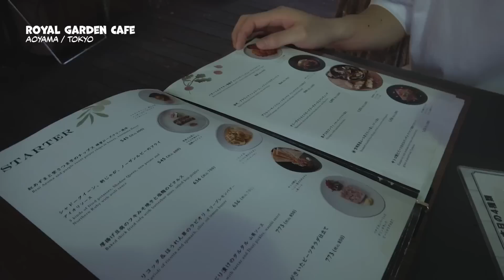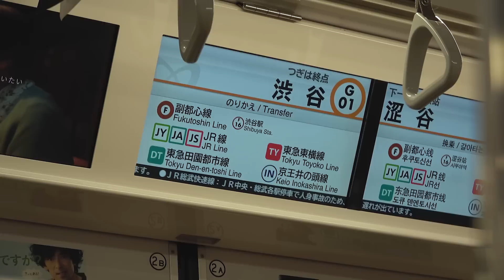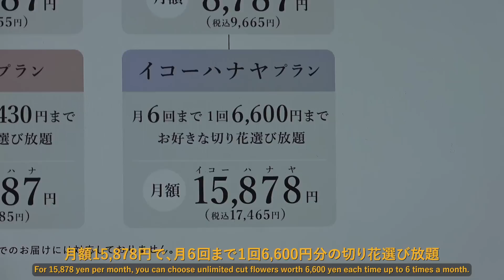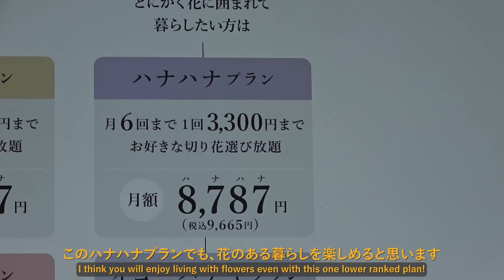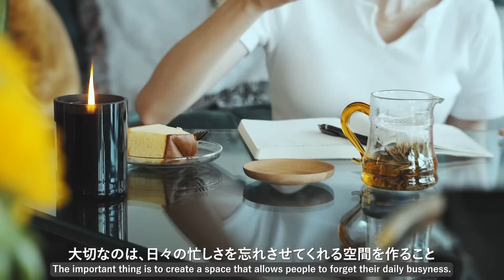最近の日常と、暮らしを楽しむためのアイデア🌻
📹SONY ハンディカム

🧴Chant a Charm 炭酸ムースセラム（泡状美容液）

🌿Biople by cosmekitchen
【NATURAL INCENSE】Biople×山科聖天双林院・若宮八幡宮社・観音正寺 ASSORTMENT

🎥動画内でお話ししていた動画はこちらです↓
【発見 - お米のちからに着目したヘアケアブランド】 和の実 - ヘアレシピ和の実公式チャンネル

🍽俺のフレンチ・イタリアン青山
〒107-0061 東京都港区北青山３丁目１１−７ AOビル １階

💅MOONLIT by mananails
〒107-0062 東京都港区南青山５丁目１２−６ 英ビル

☕️ロイヤルガーデンカフェ青山
〒107-0061 東京都港区北青山２丁目１−１９

ご購入はこちらから↓

1991年生まれ
現在はYouTuber、映像制作、ライフスタイルブランドディレクターとして活動中
今秋、自身のライフスタイルブランドを設立予定

2020年3月　YouTubeチャンネル、miku / 未来 開設
2021年9月　著書『幸運は大胆な人が好き』発売（累計3万部発行）

📨ライフスタイル、美容、インテリア、旅行など
動画制作のご依頼はこちらまで↓